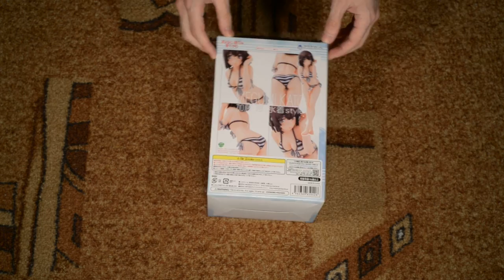Is figurine of the best girl also the best figurine? (Katou Megumi - Saekano)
Have got the package with new anime figurine and decided to open it on camera.

Haven't buy many new anime figurines lately, but couldn't resist getting the best girl (well, her 1/8 scale rendition) from my beloved series Saenai Heroine no Sodatekata (Saekano: How to Raise a Boring Girlfriend). It's easy to get an idea how much I like this anime from the fact, that I have watch it 4 or 5 times by now.

Saenai Heroine no Sodatekata [冴えない彼女の育てかた] is a light novel by Maruto Fumiaki [丸戸史明], with illustrations by Misaki Kurehito [深崎暮人].

One day, an otaku high school student Aki Tomoya has a fateful encounter with a girl amidst the beautiful cherry blossom trees. This meeting inspires Tomoya to design his very own gal-game (dating-simulation video game) featuring a heroine modeled after the girl he saw. In order to make his desire a reality, Tomoya must persuade a few eccentric creators such as the ace member of the art club, Sawamura Spencer Eriri and the school's top student, Kasumigaoka Utaha to join his development team. Meanwhile, Tomoya is shocked to learn that the girl he idolized as his muse for this whole project was none other than his boring classmate, Katou Megumi! But, this doesn't dissuade Tomoya. He is determined to give Megumi a total make-over within his game and raise her to be the absolute girlfriend that every man desires...!

Animation adaptation by A-1 Pictures premiered in winter TV season of 2015.
Direction - Kamei Kanta [亀井幹太]
Series Composition - Maruto Fumiaki [丸戸史明]
Character Design - Takase Tomoaki  [高瀬智章]

Music is Leaf Ticket by Katou Megumi VA - Yasuno Kiyono